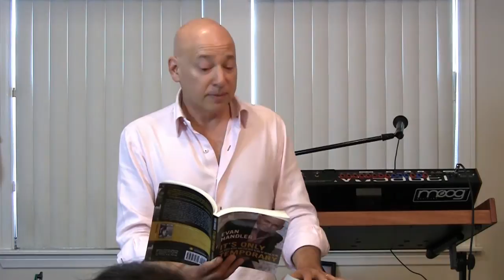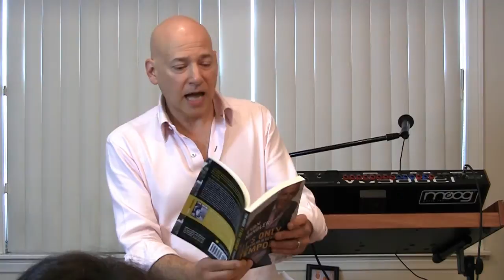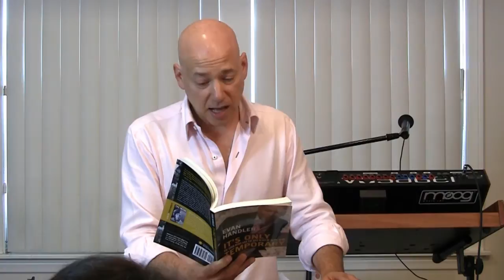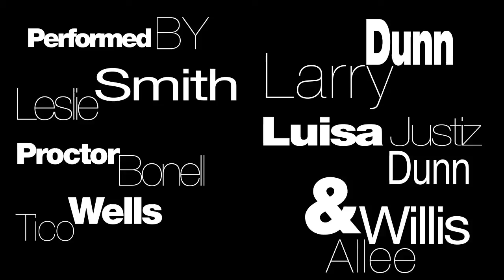Evan Handler reads from his "Time on Fire" & "It's Only Temporary"- Kills it, kills us!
Evan Handler of Californication & Sex & The City, entertains, moves, and inspires, reading from "Time on Fire" and "It's Only Temporary," his two memoirs.  Laughs & tears aplenty!

Vicki Abelson's Women Who Write 10/29/13
Shot by EJ Emmons with additional footage by Viir Exeter & Louise Palanker
Edited by Viir Exeter